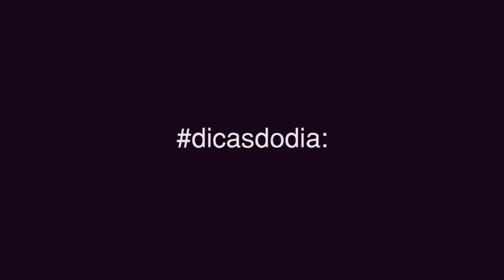JOGUE APENAS ISSO NA SUA MÁSCARA seu cabelo vai ficar mais forte resistente e saudável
Acrescentando esse ÚNICO INGREDIENTE A SUA MÁSCARA, é possível recuperar seus cabelos, parar a queda e fortalecer a fibra